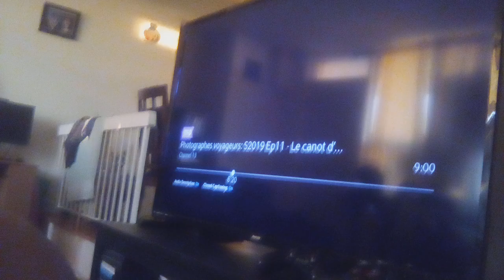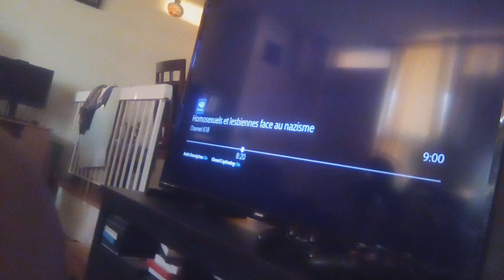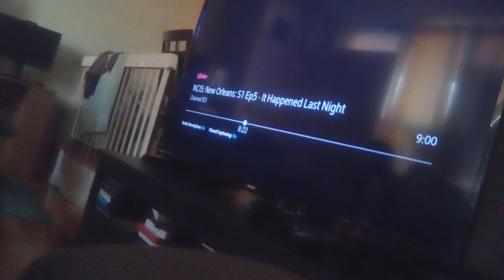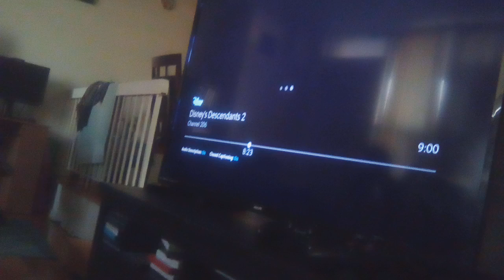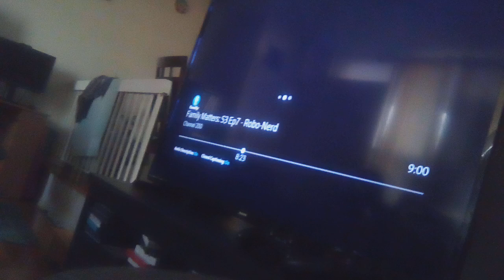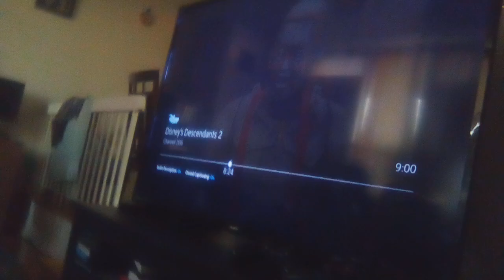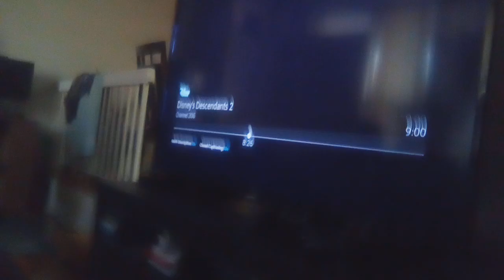all scenes for anyone's adventures of descendants 2 clip series part 11(1)